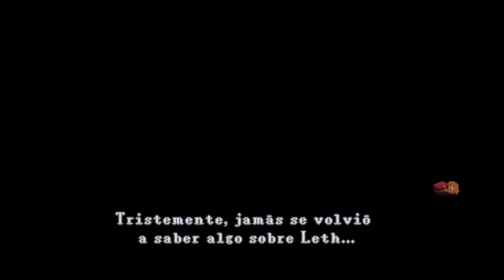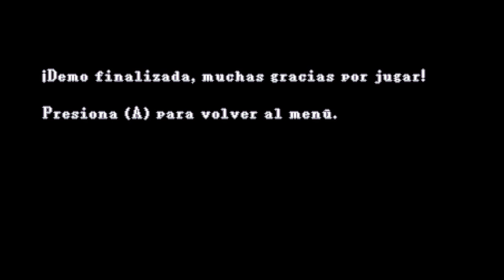🇨🇱 Videojuegos Latinoamericanos #9 | Scarleth - Evenyth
Scarleth es un juego de acción rpg con elementos mágicos de alquimia y un vasto mundo que explorar.

Videojuego Chileno.